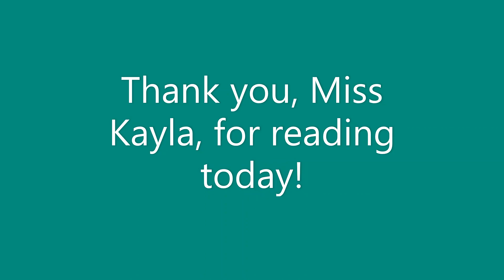"Aaron Comes to School" Our Little Friend [Vol 131 No 16]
Guest reader, Miss Kayla, reads our story today! "Aaron Comes to School" from the April 18, 2020 Our Little Friend magazine (Vol. 131, No. 16). This story is by Rob Robinson.

For more content, visit the Foster Church YouTube Children's Ministry playlist, and be sure to check out our Children's Ministry Facebook page - Foster Kids!